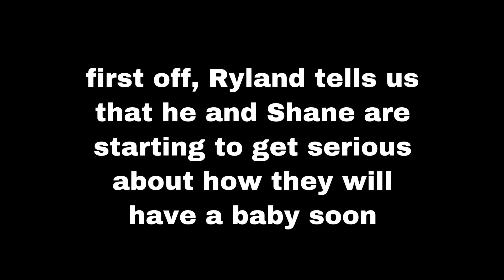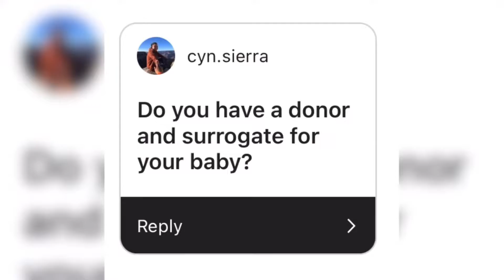SHANE DAWSON IS HAVING A BABY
Shane Dawson has been a trending topic recently after his fiancé Ryland posted a video about how they plan to have a baby soon via surrogate or donor

Let’s view the highlights! ☕️